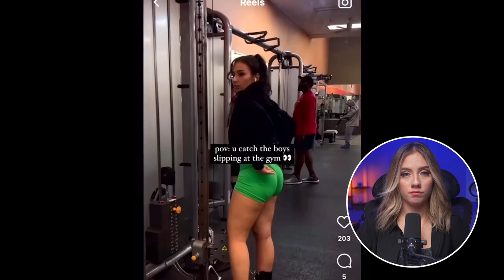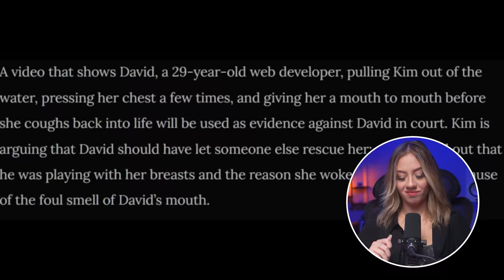Modern Women RUINED The Gym For Everyone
🔴I'm LIVE Every Tuesday At 7PM (UK Time)🔴

🎤Full Playlist Of "In Conversation With Christine" Below🎤

🎥Full Playlist Of My Vlogs Below🎥

🖇️Full Playlist Of "Clips Of Christine" Below🖇️

🎧Full Playlist Of "Debunking The Lunacy" Below🎧

👤Full Playlist Of "Public Outings" Below👤